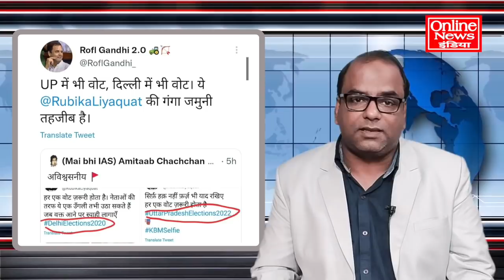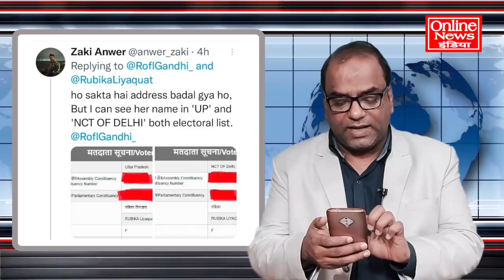दो-दो जगह वोट डालकर बुरी फंसी रुबिका लियाकत, फर्जीवाड़ा से सारा सच सामने आया